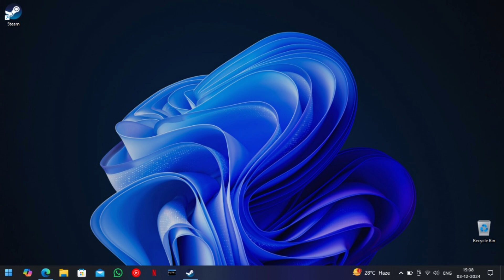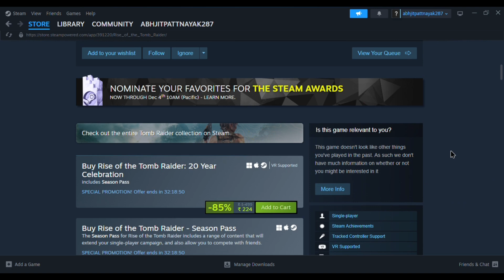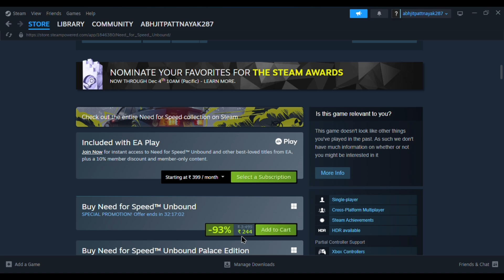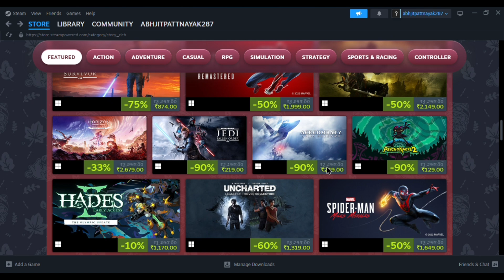TOP 5 AAA STEAM GAMES UNDER 500 CLAIM NOW AUTUMN SALE.